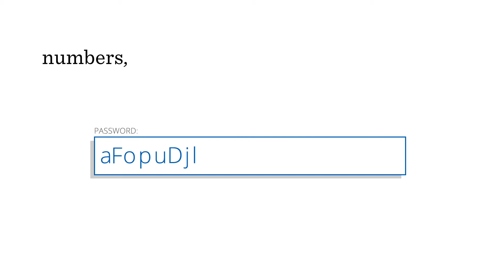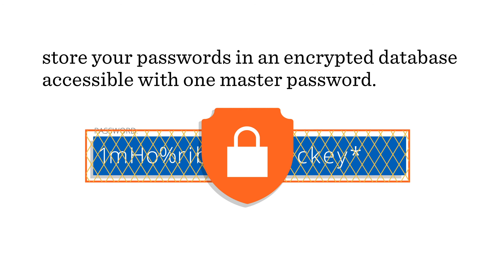Five ways to create a super-secure password | ATB Financial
A simple change can take your password from hackable in 7 hours, to 189 million years! Here are five easy password tricks to keep your online accounts secure.